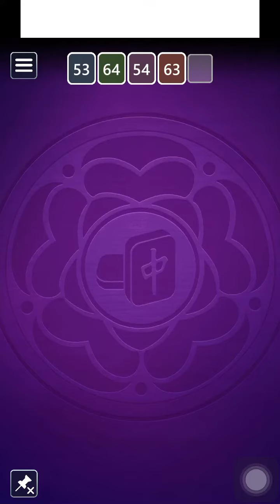Microsoft Mahjong Mobile|Lightning Tiles Medium|March 24,2024|Daily Challenges